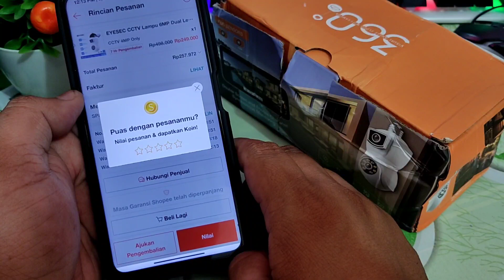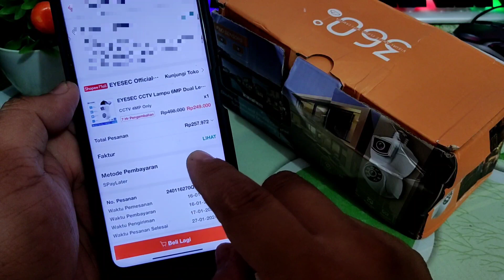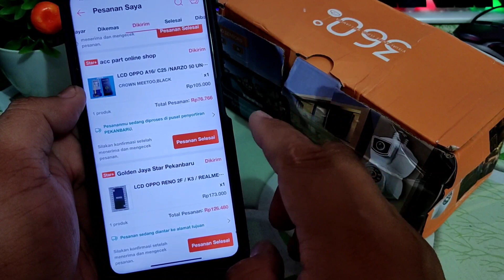Cara Mennyelesaikan Pesanan Dan Memberi Bintang Di Aplikasi Shopee